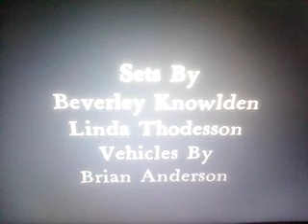Sabrina Online Show Animation Episode 177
Ep 177 Scout In Computer Whizz